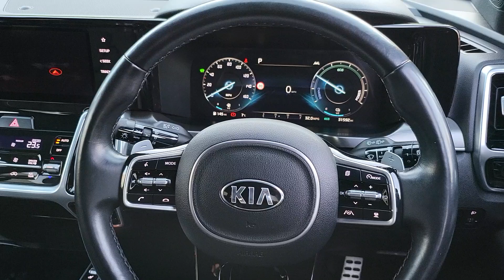KIA SORENTO '4' (2020) - MJ70 EEP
Kia Sorento '4' 1.6 T-GDi 226 HEV 5 Door Estate Automatic